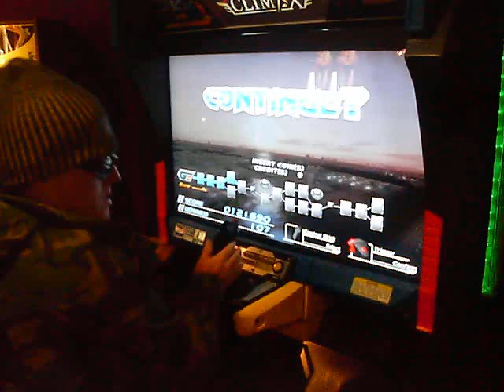Stokes Ignites The After Burner's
Gaming genius Paul Stokes engages in a brutal dog fight on Sega's After Burner Climax. After Burner Climax is the sequel to the popular arcade and console After Burner games. It was developed for the Sega Lindbergh arcade system board, and has recently been released to arcades. Unlike previous versions of After Burner, After Burner Climax introduces two new aircraft, the F/A-18E Super Hornet and F-15E Strike Eagle, while the F-14 Tomcat is now the F-14D Super Tomcat. All aircraft are selectable at the start screen. Like previous incarnations of After Burner, the "Deluxe" After Burner Climax cabinet has a servo-equipped chair; a new function is a button that locks the chair into a static upright position. Two other cabinet versions include a "Commander" version, which only tilts side to side, and the "Standard" version, which doesn't move at all. The "Deluxe" and "Commander" version cabinets also have widescreen LCD monitors, while the "Standard" has a 29" CRT.